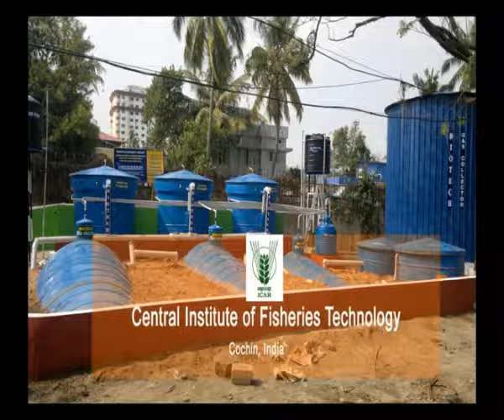Waste to Electricity Project CIFT [Central Institute of Fisheries Technology, Govt of India, Cochin]